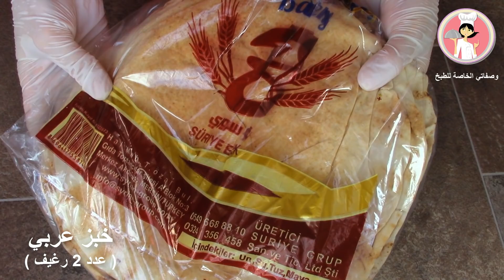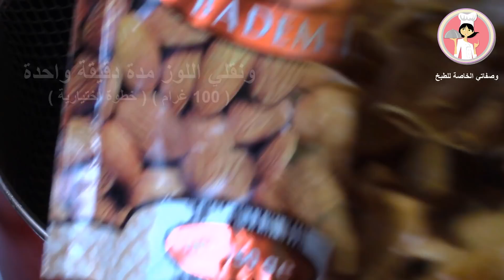فتة الارز مع الدجاج سهلة وسريعة التحضير والمذاق رائع مع رباح محمد ( الحلقة 337 )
المكونات

ارز البسمتي ( الحبة الطويلة ) كوب و نصف
ملح ( نصف ملعقة كبيرة )
نغمرها بالماء
صدر دجاج ( 1 كيلو )
بصل ( 1 حبة صغيرة )
قرنفل صحيح ( 5 حبات )
ورق الغار ( ورق لورا ) عدد 2
كركم ( نصف ملعقة صغيرة )
ملح ( ا ملعقة كبيرة )
زيت نباتي ( ربع كوب )
هيل صحيح ( عدد 2 حبة )
ماء ( ليتر و نصف )
خبز عربي ( 2 رغيف )
اللوز ( 100 غرام )

لطبخ الارز

زيت النباتي ( ربع كوب )
مرقة الدجاج ( 2 كوب )
نضيف الملح بحسب الرغبة
كركم ( ملعقة صغيرة + ملعقة كبيرة ماء
زبدة او سمنة ( 1 ملعقة كبيرة )

لتحضير صلصة اللبن

لبن ( 4 اكواب )
طحينة ( نصف الكوب )
عصير الحامض ( ربع الكوب )
ملح ( 1 ملعقة صغيرة )
ثوم مهروس ( 1 ملعقة صغيرة )
كمون ( 1 ملعقة صغيرة )
بابريكا ( 1 ملعقة صغيرة )
ماء ( نصف الكوب)

تزيين بحسب الرغبة

The recipe of rice fatteh with chicken is quick and easy

Ingredients

Basmati rice (the long grain) (one and a half cups)
Salt (half a tablespoon)
Drench it with water

Chicken breast (1 kg)
Onion (1 small)
Cloves (5)
Bay Leaves (2)
Turmeric (half a teaspoon)

Arabic Bread (2)
Almonds (100 grams)

To cook rice

Chicken broth (2 cups)
Add salt as desired
Turmeric (1 teaspoon + 1 tablespoon water)
Butter or ghee (1 tablespoon)

To prepare yogurt sauce

Tahina (half a cup)
Crushed garlic (1 teaspoon)
Cumin (1 teaspoon)
Paprika (1 teaspoon)
Water (half a cup)

Decorate as desired